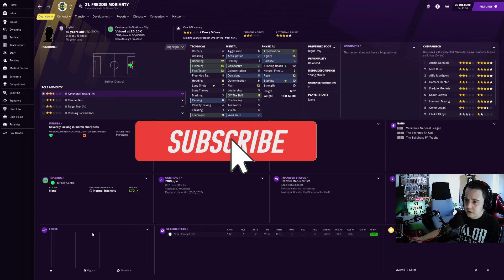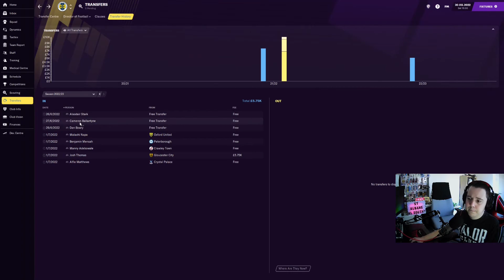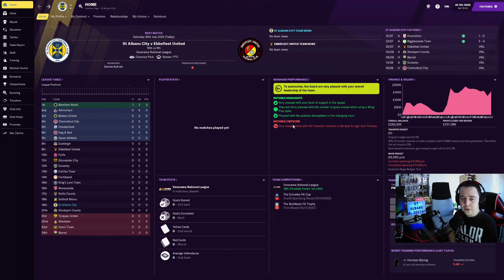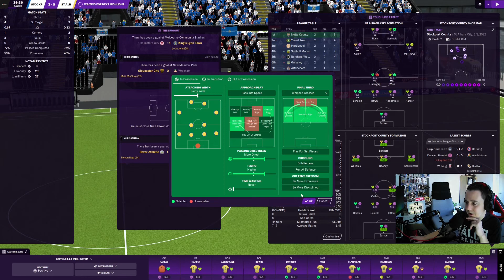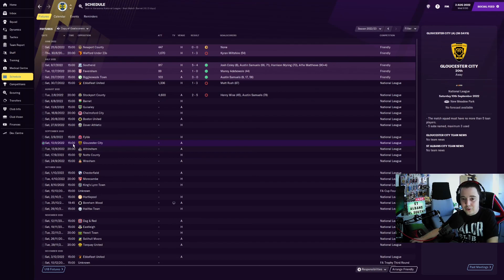INTO THE NATIONAL LEAGUE/ EPISODE 17 / FOOTBALL MANAGER 2021 / TAKE TO THE SKIES / ST ALBANS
Episode 17 of Take to the Skies sees our first games in the National League, how will we start in a very important season where will be looking to survive?

Take to the Skies is a series where I will start with St Albans FC, Sponsored by Enter Shikari, hence the name inspired by their debut album, and will be looking to take them all the way to Premier League and Champions League glory... Hopefully!